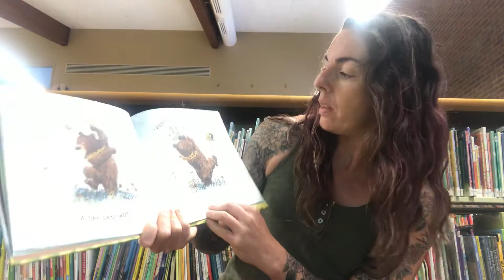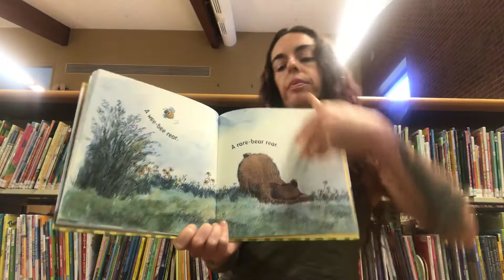South River Library | Story Break | Episode 26: Beware! by Bob Raczka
Welcome to the South River Library Storytime from home, where we'll read a new book each day. Today's pick is Beware! by Bob Raczka.